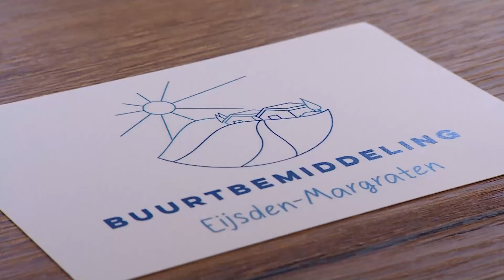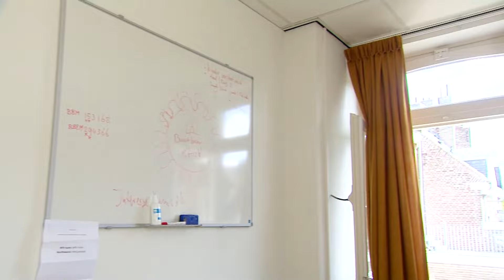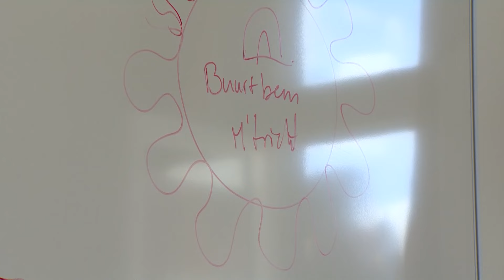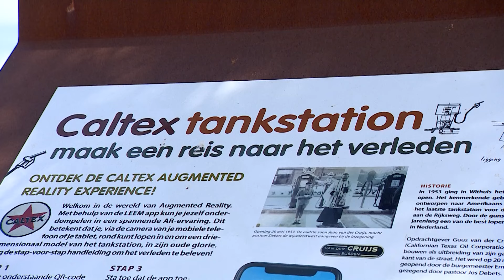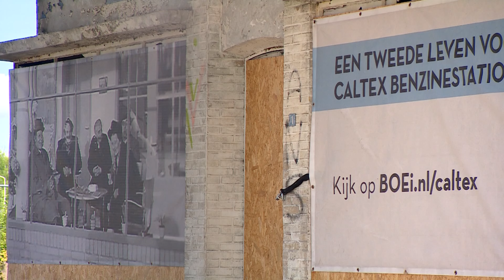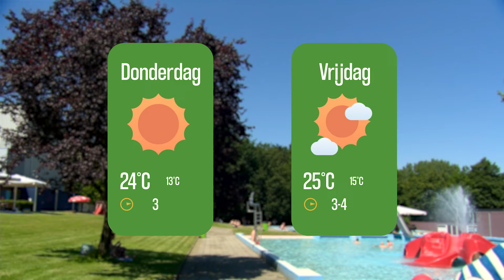Heuvelland Nieuws: Buurtbemiddeling Eijsden-Margraten